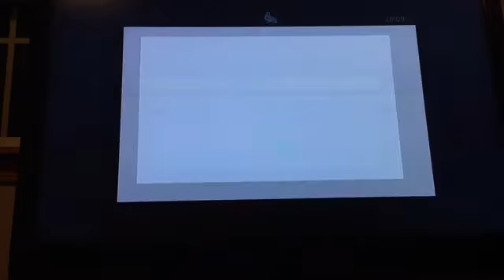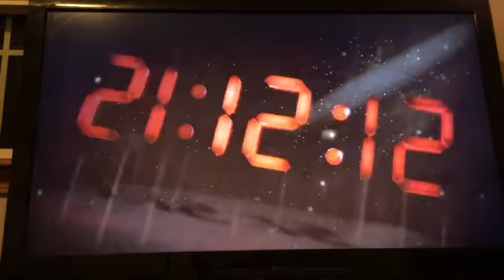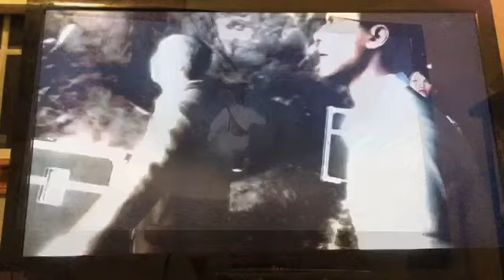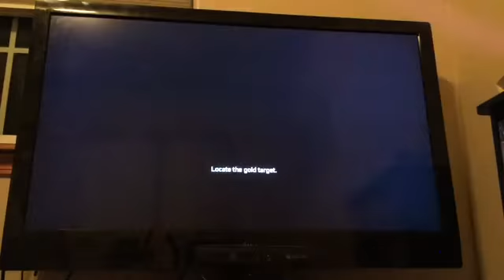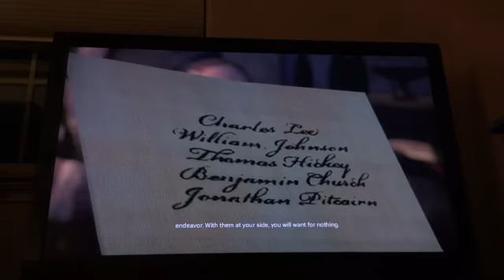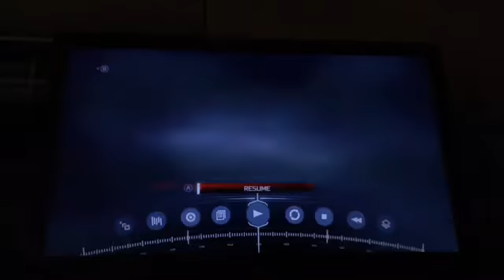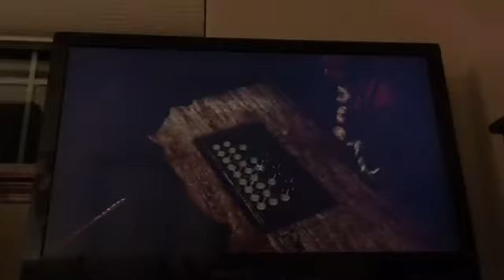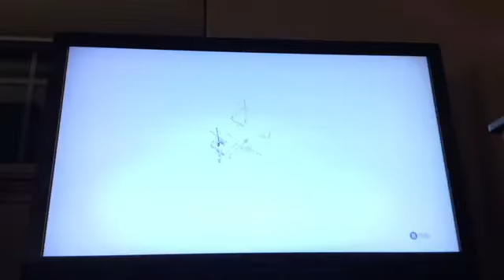Assassins creed III